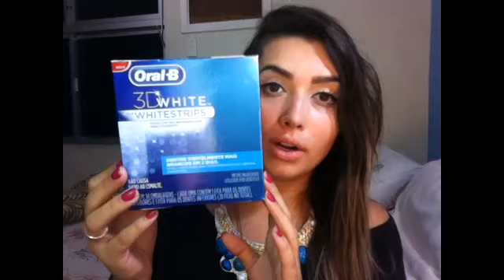Favoritos by Me - Vanessa Figueiredo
Lindas, querem saber meus favoritos dos últimos meses?
ASSISTAM

Mwaahhh